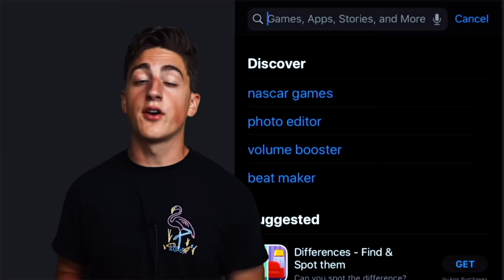These Guys Again ("Up" But Everything Is Even Worse)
The gang from "What's Up" is back and worse than ever